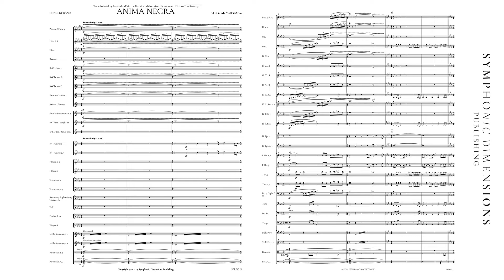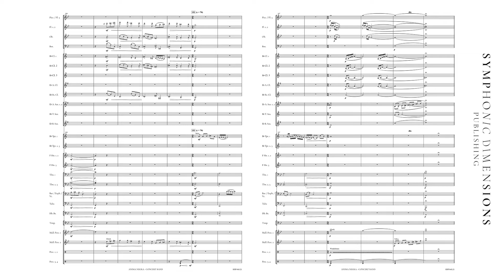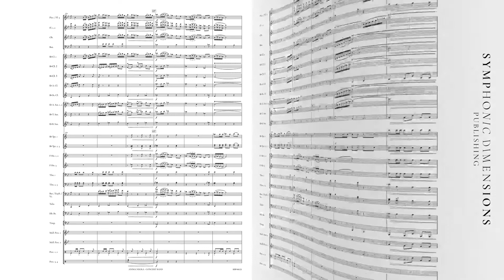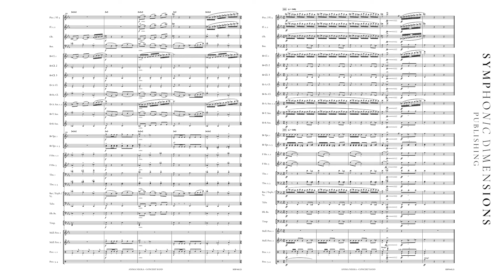Anima Negra (Concert Band) - Otto M. Schwarz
Title: ANIMA NEGRA

(English, French, German, Dutch, Italian, Spanish and Japanese)
Composer: Otto M. Schwarz
Verlagsnummer: SDP 045.21
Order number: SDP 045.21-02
Publisher: Symphonic Dimensions Publishing
Product Type: Set (Score + Parts)
Instrumentation: Concert Band
Grade: 4

ENGLISH:
Two boys from Felanitx: Pere Obrador and Miquel Angel Cerda. Having finished school, one stayed in Mallorca, while the other one left to study in Madrid.
Some years later, homesickness and a yearning for the sea brought Miquel back. The turning point in their lives came in 1994. They realised their dream and produced their first wine.
Their vision was to produce a real “Balearic Wine” from native grapes such as Callet, Mantonegro and Fogoneu. Anima Negra captures the stunning landscape of Mallorca in a single glass of wine. It reflects the sun, salinity and energy of the island and has conquered the world.

DEUTSCH
Zwei Jungen aus Felanitx auf Mallorca: Pere Obrador und Miquel Angel Cerda. Nach der Schulzeit bleibt einer auf der Insel, während der andere zum Studium nach Madrid geht. Nach einigen Jahren beschließt Miquel zurückzukehren, da er an Heimweh leidet und das Meer vermisst. Das Jahr 1994 markiert einen großen Umbruch im Leben beider Brüder. Sie verwirklichen ihren Traum, indem sie ihren ersten eigenen Wein produzieren. Ihre Vision ist, einen echten „Balearischen Wein“ aus einheimischen Rebsorten wie Callet, Mantonegro und Fogoneu zu kreieren. Anima Negra fängt ganz Mallorca sozusagen in einem Glas Wein ein: Der Wein reflektiert die Sonne, den Salzgehalt der Böden und die Energie dieser Insel und hat damit die ganze Welt erobert.

FRANCAIS
Deux jeunes gens de Felanitx sur l’île de Majorque : Pere Obrador et Miquel Angel Cerda. Après leur scolarité, l’un resta sur l’île pendant que l’autre alla à Madrid pour étudier. Après quelques années, Miquel décida de rentrer à cause du mal du pays et car la mer lui manquait. L’année 1994 a été marqué par un grand événement dans la vie des deux "frères". Ils ont concrétisé leur rêve : produire ensemble leur premier vin. Leur vision : produire un authentique vin des Baléares à partir de cépages locaux comme le callet, le mantonegro et le fogoneu. Anima Negra : l’évocation dans un verre de vin de Majorque. Reflet du soleil, de la salinité du terroir et l’énergie de l’île, le vin a ainsi conquis le monde entier.

NEDERLANDS
Twee jongens uit Felanitx: Pere Obrador en Miquel Angel Cerda. Na hun schooltijd blijft de ene in Mallorca, terwijl de andere gaat studeren in Madrid. Na enkele jaren beslist Miquel terug te keren omdat hij last heeft van heimwee en de zee mist. In 1994 kennen zij een groot keerpunt in hun leven. Ze verwezenlijken hun droom en produceren hun eerste wijn. Ze willen een echte “Balearische Wijn” creëren van inheemse druiven zoals Callet, Matonegro en Fogoneu. Anima Negra legt het prachtige landschap van Mallorca vast in een enkel glas wijn. Het reflecteert de zon, het zoutgehalte van de bodem en de energie van het eiland en heeft daarmee de wereld veroverd.